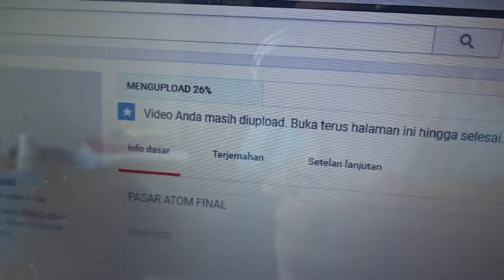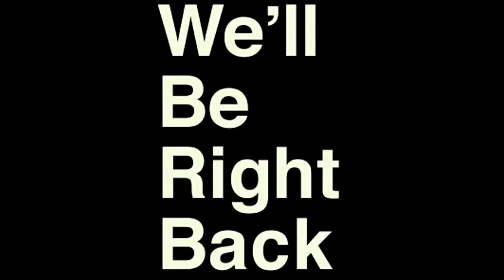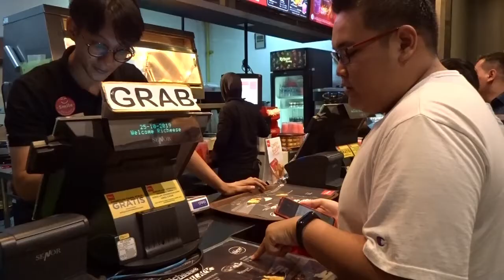24 JAM MAKAN BLACKFOOD!!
24 JAM CUMAN MAKAN MAKANAN HITAM!! alias BLACKFOOD!!
Apakah aku akan berhasil menjalaninya?
Tonton videonya sampai habis guys! 😉

Cut and out!